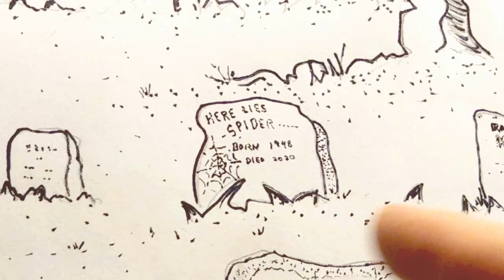S3:E1 Spider's 2019 Halloween Special The Araccoonid™ Spider's Web Cartoon Corner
Season 3 Episode 1; "Spiders 2019 Halloween Special - The Araccoonid™" created and narrated by Barry "Spider" Nester. All material within this video is copyright Barry "Spider" Nester and Spiders Web Cartoon Corner 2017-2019. No animals were harmed to make this video.